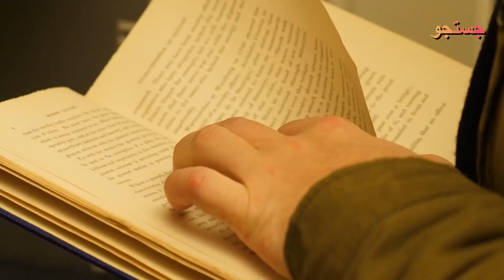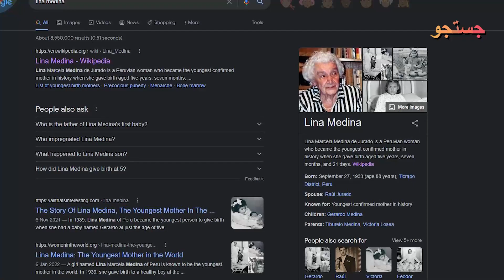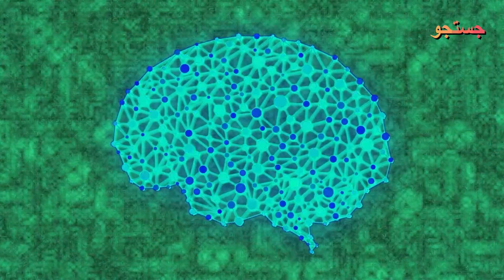Youngest mother in the world | 5 Years old Mother | Lina Medina | Justju | ZA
Today, we talk about the Youngest confirmed mother in history, Her name is Lina Medina, she gave birth a child at the age of 5 years old. Must watch this video.

Special Thanks to Waris Ali

Voice/Music/Mix and Master/Video Editing = Zishan Ahmad